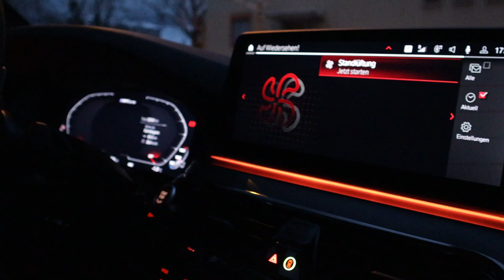2024 BMW M5: What We Know So Far